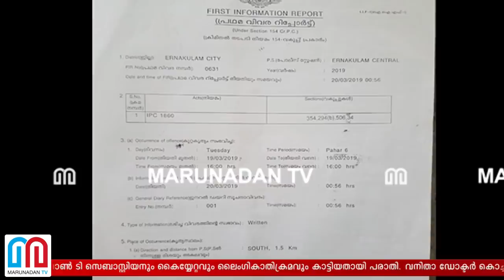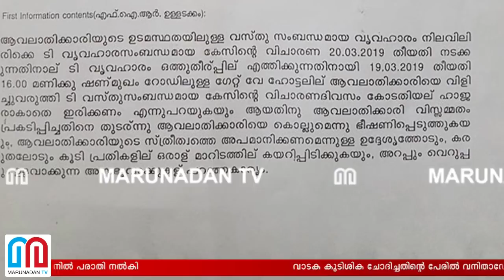പ്രഭാകരന്‍നായര്‍ക്കെതിരേ വനിതാഡോക്ടറുടെ പരാതി I Kochi Lakeshore Hospital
വാടക കുടിശിക ചോദിച്ചതിന്റെ പേരില്‍ വനിതാഡോക്ടറെ താജ് ഗേറ്റ് ഹോട്ടലിലേക്ക് വിളിച്ചുവരുത്തി ലേക് ഷോര്‍ ആശുപത്രി ഡയറക്ടര്‍ കെ എന്‍ പ്രഭാകരന്‍ നായരും അഭിഭാഷകനായ ജോണ്‍ ടി സെബാസ്റ്റിയനും കൈയ്യേറ്റവും ലൈംഗികാതിക്രമവും കാട്ടിയതായി പരാതി. വനിതാ ഡോക്ടര്‍ കൊച്ചി സെന്‍ട്രല്‍ പോലീസ് സ്‌റ്റേഷനില്‍ പരാതി നല്‍കി